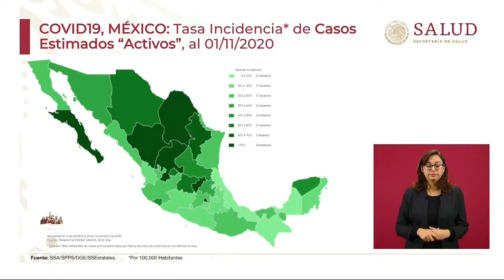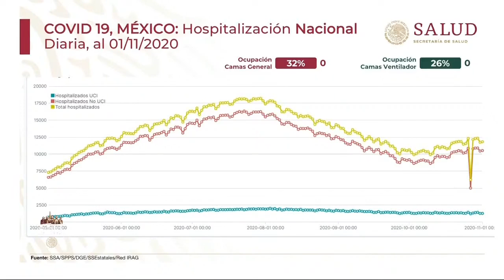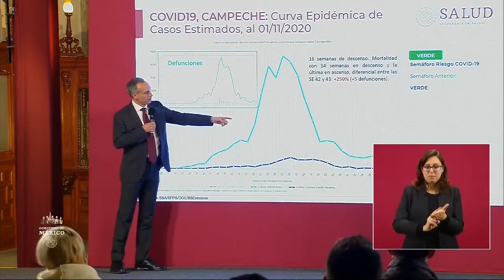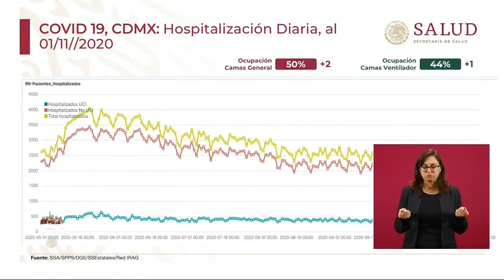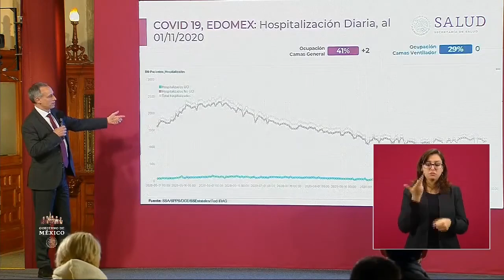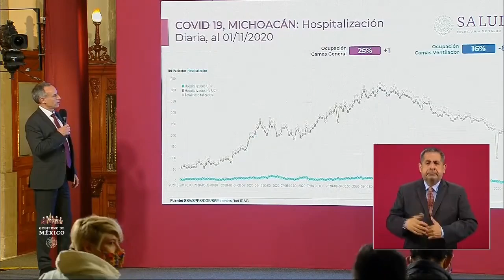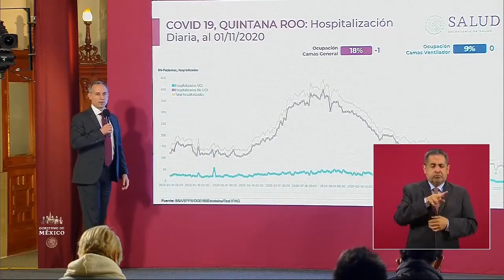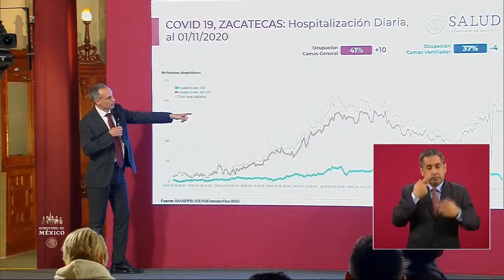El pulso de la salud..Dr. Hugo López- Gatell .3 nov 2020.